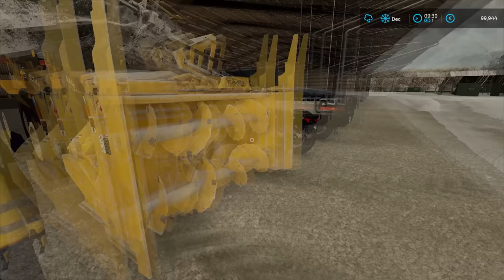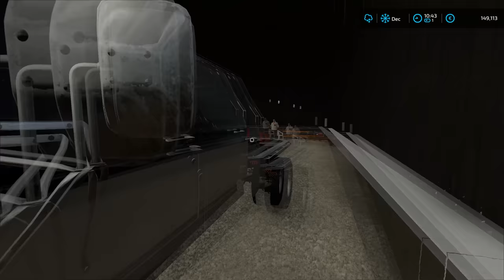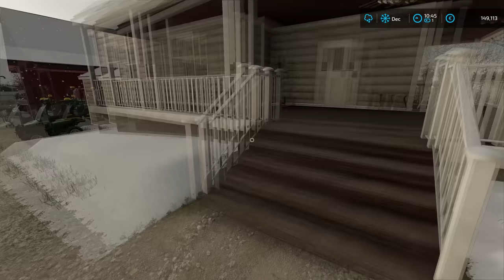RESCUING TRUCK from the CREEK after BIG SNOWSTORM | Elmcreek | Farming Simulator 22 | Episode 40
Today we are in Elmcreek and we had a massive snowstorm come through. There were 20 inches of snow that covered everything. We jumped into Gator and headed to inspect the buildings around the farm. Luckily there wasn't any big damage on the farm so we parked the Gator. Then our first job was to remove the snow from the yard so we jumped into a Ford pickup and headed to the local BGA. When we arrived we talked with the manager and they let us borrow a John Deere 524k wheel loader with a Laure D60 snow blower. We jumped into the wheel loader and headed back to the farm and we unfolded the snow blower and started blowing the snow out of the yard. It took us some time to remove the all snow and after that was done we refueled the wheel loader at the gas station and we headed back to the BGA. We returned the wheel loader and then we jumped into the Ford pickup and headed back to the farm. The next job was to put the lettuce pallets into the storage so they are safe if another snow storm comes through. For that job, we used John Deere 6120M with a front loader and pallet forks, and a pallet jack. After everything was ready we moved ten lettuce pallets into the storage and then parked the pallet jack and tractor. The last job for today was to sell the wheat. We decided for that job to borrow the truck and grain trailer from the local company so we jumped into Ford and headed there. When we arrived we talked with the owner and he let us use his Peterbilt 352 with Wilson Pacesetter Trailer. We jumped into the truck and headed back to the farm to load wheat and sell it to Farmers Market. Halfway through the drive, we hit the black ice and we started losing control of the truck and trailer. We managed to dodge the oncoming car and we ended up in the creek, lucky none was hurt. After inspecting the situation we decided to get the Kenworth KW900 heavy wrecker to try to get the truck and trailer out. We jumped into the Ford and headed to the local company where we got the wrecker. We drove the wrecker to the accident and we started setting everything up. We hooked the winch line around the rear axle of the trailer and we started pulling. We were sliding a little bit but we managed to get the truck and trailer out. Then we attached the truck and trailer to the wrecker and towed it out to the livestock dealer so it's out of the way. After we got there we detached the trailer from the truck and towed the truck back to the transport company. When that was done we jumped into Peterbilt 389 and headed to pick up the trailer. We arrived at the livestock dealer and attached the trailer to the truck and we finished the job. We sold the wheat to the Farmers Market and we made around 50.000 dollars. After that was done we returned back to the transport company and parked the truck and trailer and then we talked with the owner. Then we jumped into the Ford and returned back to the farm and went inside the house to take a break.

🖥️PC Specifications:
Processor: AMD Ryzen 9 3900X AM4
Motherboard: GIGABYTE MB B450 AORUS ELITE
Graphics Card: Gigabyte RTX 2070 SUPER 8GB
RAM: 2x8GB 3200 MHz DDR4 Patriot VIPER
Power Supply: Thermaltake RGB 650W
SSD-1: Samsung 970 EVO NVMe M.2 1TB
SSD-2: Intel 660P M2 NVME 3 500 GB
HDD: WDC WD10EZEX 1TB

Songs:
0:11 - 3:29 JJD - A New Adventure (feat. Molly Ann)
3:30 - 7:33 Feint - Shockwave (feat. Heather Sommer)
7:34 - 11:18 IZECOLD - Close (feat. Molly Ann)
11:19 - 15:25 Aurora B.Polaris - ANYTH1NG (ft. LXST ANGELES)
15:26 - 19:19 Sad Puppy - Doing It